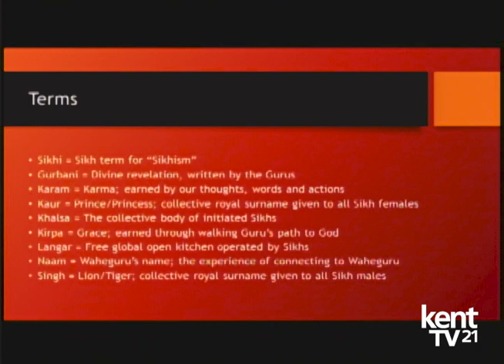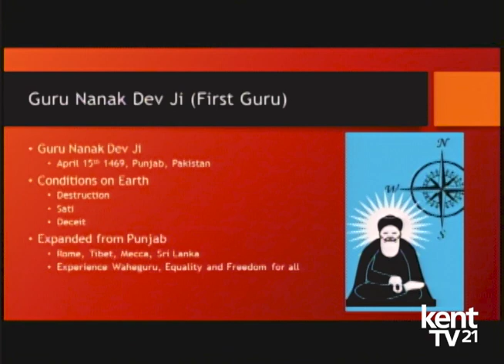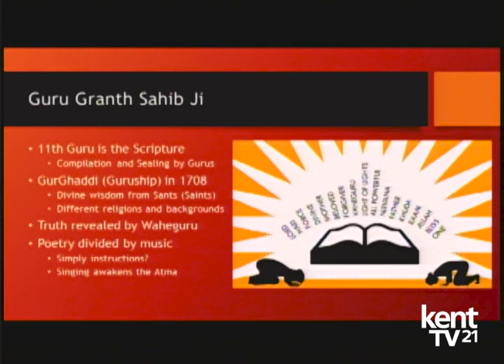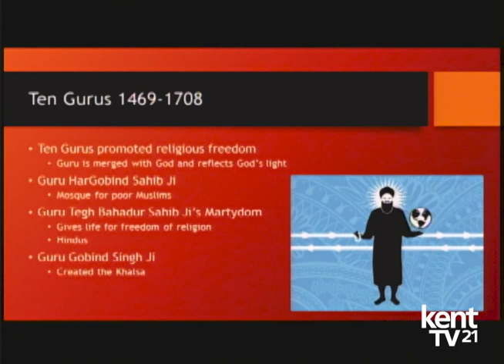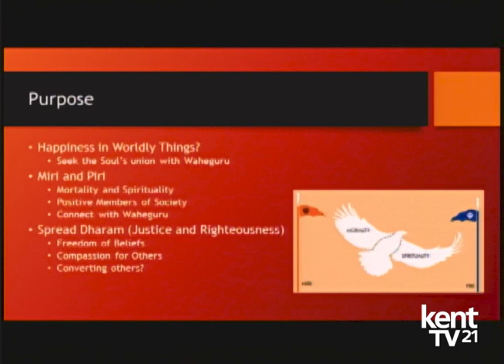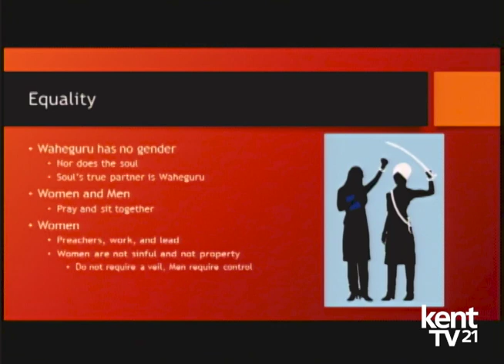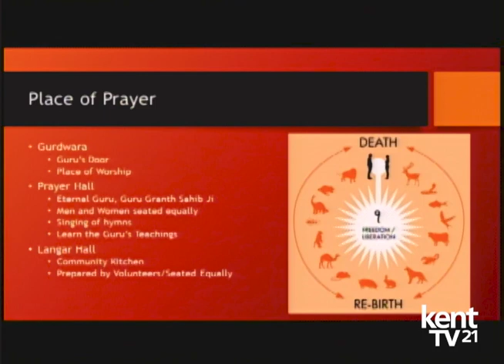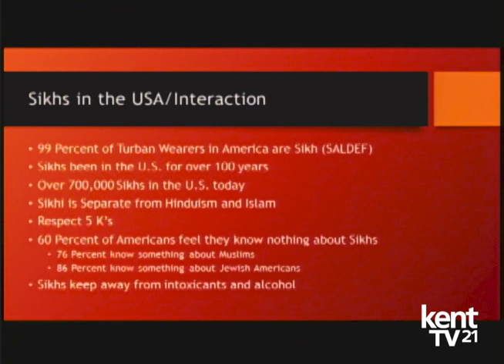Cultural Connections Speaker - Harjot Singh